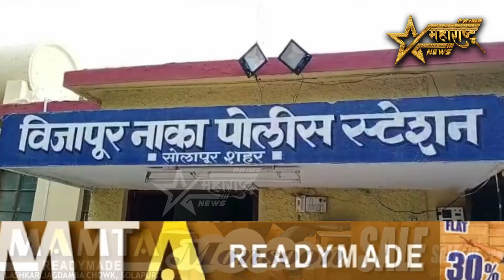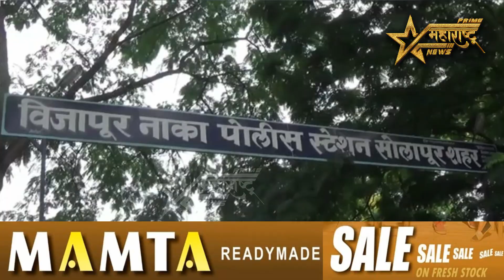मावशीची नजर चुकवून अल्पवयीन मुलीला फूस लावून पळवलं ; गुन्हा दाखल..!